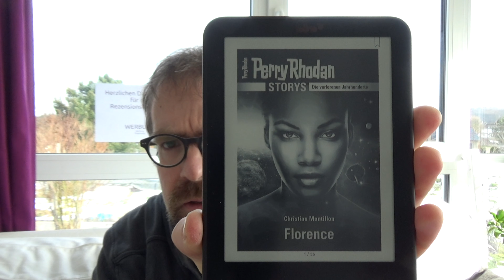Perry Rhodan - Die verlorenen Jahrhunderte: 01 - Florence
Die Perry Rhodan-Serie steuert auf Band 3000 zu, und fast schon traditionell wird es vor dieser Jubiläumsnummer einen größeren Zeitsprung geben.
Um uns Lesern einen Eindruck der verlorenen Jahrhunderte zu verschaffen, haben 6 Autoren 6 Kurzromane geschaffen. "Florence" von Christian Montillon ist die erste dieser Erzählungen, die uns ein Wiedersehen mit einer alten Bekannten beschert.
VPM hat mir dankenswerterweise ein Rezensionsexemplar zur Verfügung gestellt.